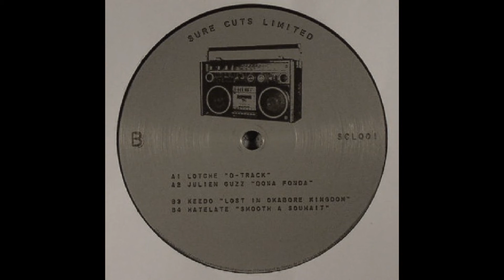Keedo Lost in Okabore SCL001